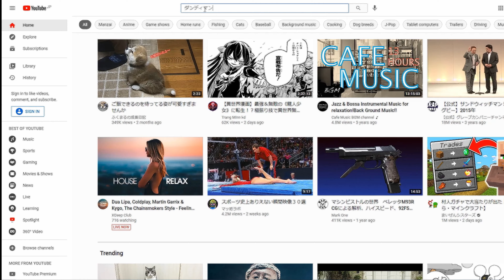私の肉体改造や精神改造ストーリ【１ヶ月20Kgの減量】【2021ミスター・ジャパン】【2021ミスター・ジャパン】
"１ヶ月で見違えるほど体系が変わり、1年で私の人生が変わりました。
この旅で得たものや身体変身ビフォーアフターのストーリをご紹介します。
私の肉体改造や精神改造ストーリ【１ヶ月20Kgの減量】【2021ミスター・ジャパン】

2021年ミスタージャパン応募者のイルファンと申します。
現在は東京でNTTデータで働いています。
大学は工学部でしたが、ジムでトレーナーをしたり、ファッションコンテストやモデル仕事を100件以上やってきました。
現在も働きながらパートタイムモデルしたりしています。

私は過去10年間で自分の見た目や精神を大きく変えることができました。
自分を磨いてきた日々の試行錯誤で得たもの、また自分が信じている「心から描けば不可能なものはない」
ということを皆さんに伝いたいという強い気持ちがあります。

2009年に日本へきました。
当時は日本語が全く喋れず、友達もいませんでした。
人前で一言も話せないシャイな性格で、すごく太っていたせいもあり積極的になれず日本語もなかなか上達しませんでした。
高校に入っても勉強がすべて日本語だったのでついていけず、ますます自信を無くして
引きこもってしまいました。
?せてオシャレもしたいし、堂々と人前で立てるようになることに憧れ、
ある時、一度きりの人生がこのまま終わるのがもったいないと思い、自分が憧れていた姿を目標に
まず?せるために断食ダイエットを始めて1ヶ月で20キロもの減量に成功しました。
その後はリバウンドしないように体型をキープし続け、
モデルとしてスカウトされるほどになりました。
本気で努力し１ヶ月で見違えるほど体型が変わり、1年で私の人生が変わりました。

体型が変わったことによって自信もついたので、最初は恥ずかしかったけれど、様々なイベントに参加し、人前で話す機会があれば積極的に行うようにしました。
それによって日本語も一気に上達し、友達も増えて学校が楽しくなりました。

大学入ってからも、英語でスピーチをするサークルを作り、そのサークルでリーダ－として活躍しました。
卒業後NTTデータに就職してからも海外を中心としたさまざまな国の人達と関わる仕事をしています。
自分を変えるためにこのように自主的に物事に取り組み、人と関わることで、その楽しさを知り、人前で喋ることが大好きになりました。

現在はYoutubeに挑戦しています。
DandyManというチャンネルをやっています。このチャンネルはフィットネス、ファッション、スタイリングをテーマにしており、
私が自分を磨くための試行錯誤で得たものを皆さんにお伝えしていきたいと思います。

私が今まで経験し得たものをより多くの人に伝えたくて、この度ミスタージャパンへ応募しました。皆さん是非とも応援よろしくお願します。
いいねやコメントもらえるとうれしいです。

00:00​　イントロ
00:28​　自己紹介
00:49　概要
01:08​　肉改造ストーリ
03:34​　まとめ

身体変換　肉体改造　身体変身　痩せる方法　ダイエット
初心者向けダイエット　初心者向トレーニング
初心者向減量　初心者向増量 痩せる方法 楽痩せ
減量　痩せる方法　筋肉付ける方法 モチベーション ジムモチベーション
ファッション スタイリング コーデ メンズ服 オシャレ
ダンディマン イルファン DandyMan

Mr. JAPANは、2013年より毎年開催しているコンテストイベントです。 2021Mr. JAPANは2021年9月に開催予定です。